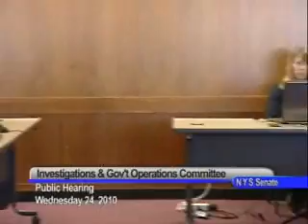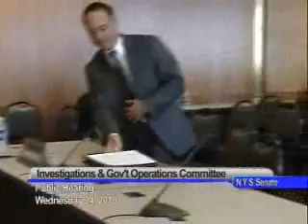NY Senate Investigations & Government Operations Public Hearing 03-24-10 Albany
NY Senate Investigations & Government Operations Public Hearing- Relating to the Production and Sale of Alcohol in New York State. Chair., Sen. Craig Johnson. Albany, NY 03/24/10